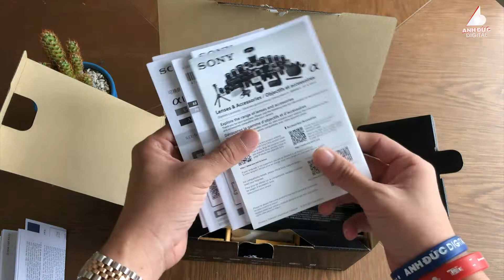Đập Hộp Quái Vật Lấy Nét Sony A6400 tại Anh Đức Digital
Sony A6400 với hệ thống lấy nét tự động được thừa hưởng nhiều công nghệ từ các dòng máy ảnh full-frame của Sony như: A9, A7R III và A7 III. Máy ảnh A6400 có 425 điểm lấy nét pha và lấy nét tương phản hỗ trợ AI được đặt dày đặc trên toàn bộ khu vực hình ảnh, chiếm khoảng 84% diện tích hình ảnh. Hệ thống AF kết hợp với bộ xử lý hình ảnh BIONZ X cho phép máy ảnh lấy nét chỉ ít nhất trong 0.02 giây và duy trì khóa đối tượng hiệu quả, đảm bảo có thể theo dõi các đối tượng chuyển động nhanh nhất và chụp dễ dàng nhất mọi khoảnh khắc.

Địa Chỉ: 36 Phan Chu Trinh - Quận Hải Châu - Tp. Đà Nẵng